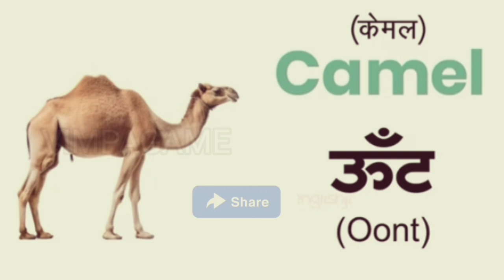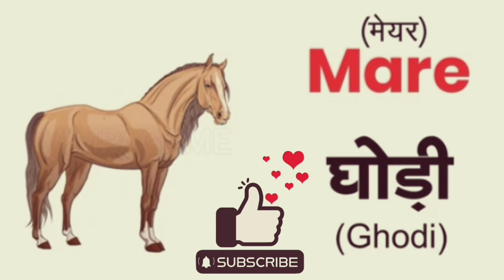Domestic Animals Name in English and Hindi || Animals Video for kids || How to read Animals Name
Domestic Animals Name in English || Animals Video for kids || How to read Animals Name

kids domestic animals
amba
moo moo
Animals video
Cute animals video cow
Cute animals name in English
Learn Animals name
Learn Animals
Learn Animals namein in English
Education video
Kids video
Pets animals
Pets video
Pets
Cow
Cow sounds
Cow video
Cow videos
Cow sound
Animal video
Cute animals
World Cute Animals Video
Funny cow
World Animals Video
Cat
Dog
Ox
Buffalo
Horse
Camel
Yak
Domestic animals
Wild animals
World Animals

THIS IS A GAME CHANNEL. ITS FOR KIDS AND CHILDREN. ENJOYING THE GAMING VIDEOS AND SHORTS, AND LEARN. GAINING THE KNOWLEDGE ABOUT COLORS, ABCD, NATURE, ANIMALS, DRAWINGS, CARTOONS, PICTURES, FRUITS, VEGETABLES, TOYS, NUMBERS, SHAPES AND SCHOOL HOME WORKS ALSO.
This is my channel VIMPAGAME